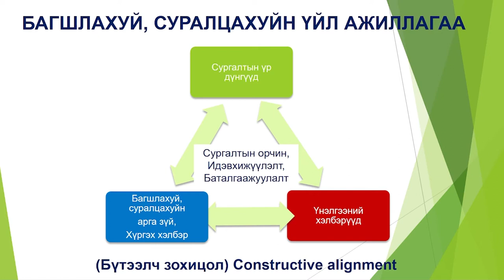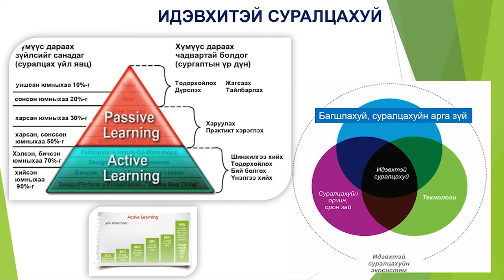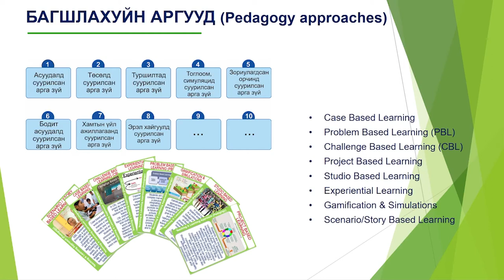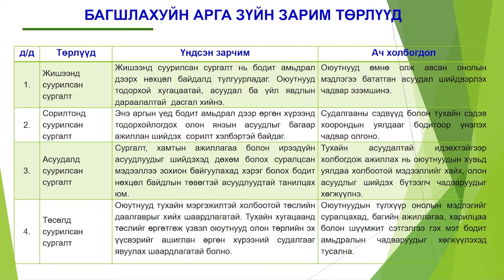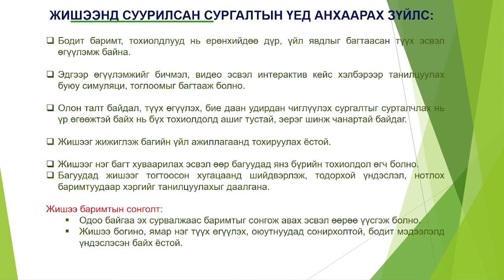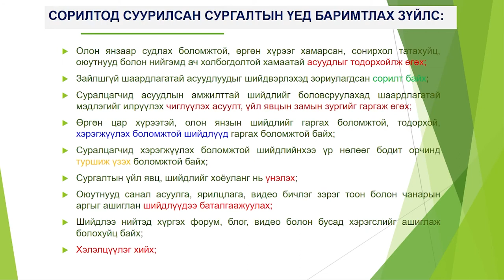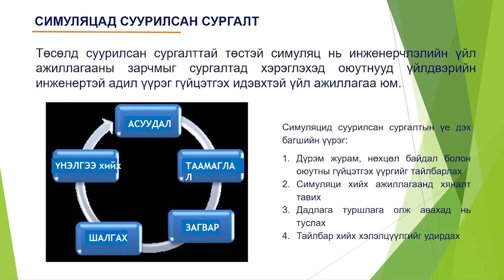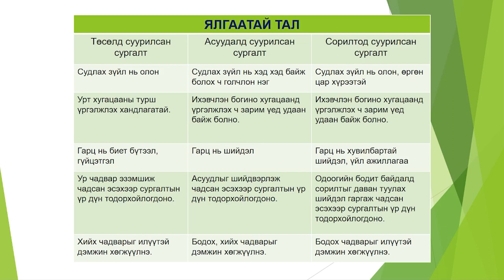V.3 Д.Ариунболор "Багш бол суралцахуйн дизайнер"